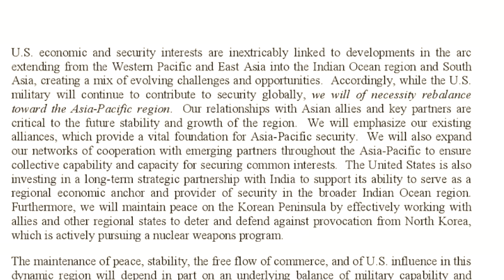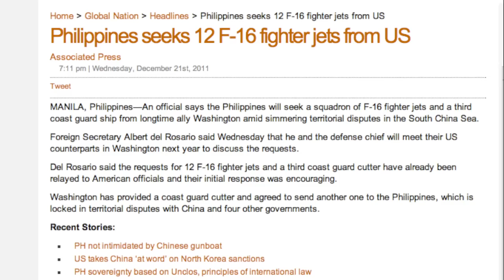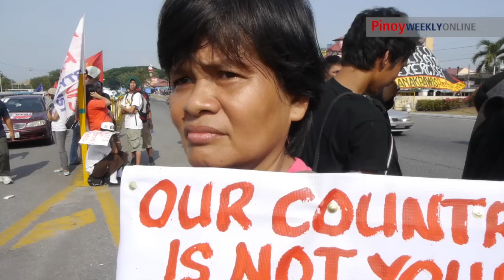Editoryal: Soberanyang bukambibig lamang